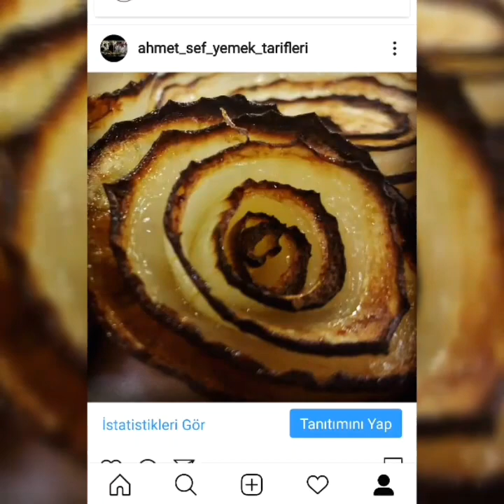💯BU GÜN NE YAPSAM DERDİNE SON❗50 ÇEŞİT ET TAVUK SEBZE BALIK HEPSİ BURDA GÖRSEL ŞOV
yemek fotağrafları
Yemek fotağrafları